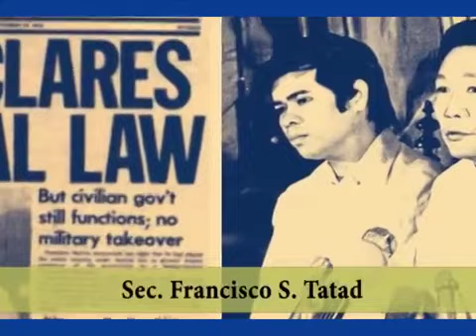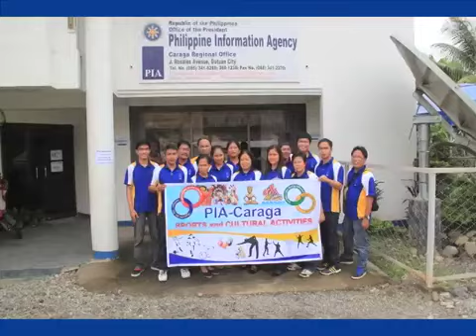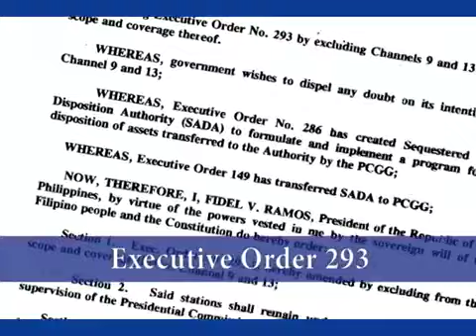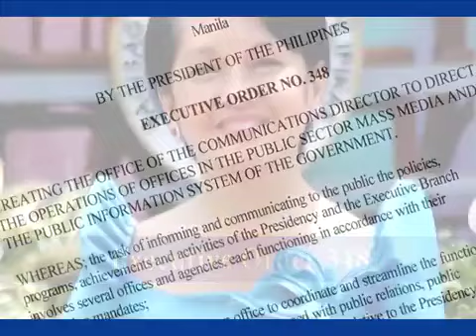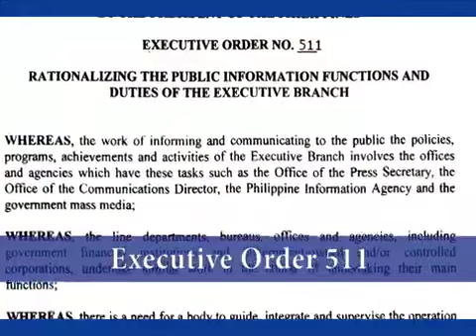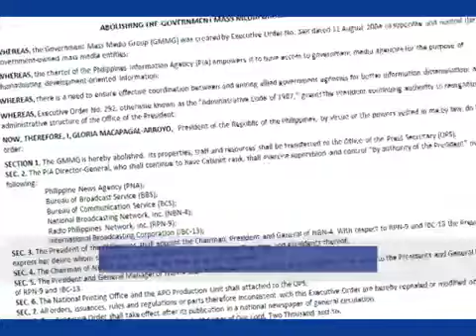The history of the Philippine Information Agency